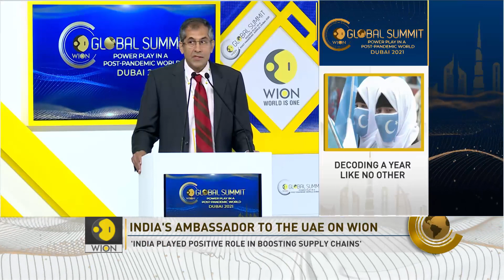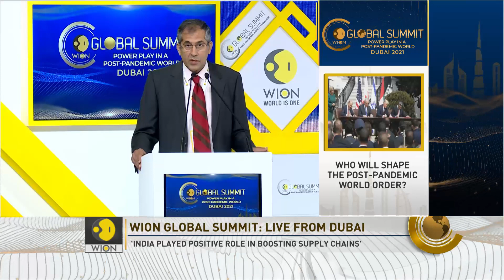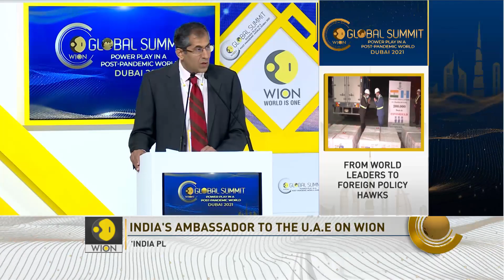WION Global Summit 2021 | Pavan Kapoor's Keynote Address | Dubai Summit | World News in English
'300,000 Indians were repatriated in 3 months from UAE' says India's Ambassador Pavan Kapoor at WION Global Summit as he delivers the welcome note on behalf of the host nation. Watch the full speech below.